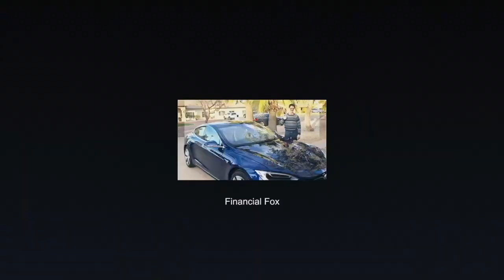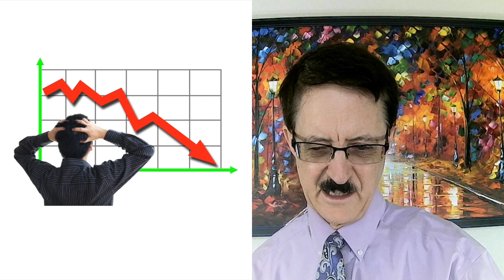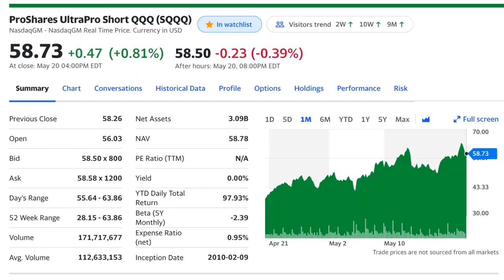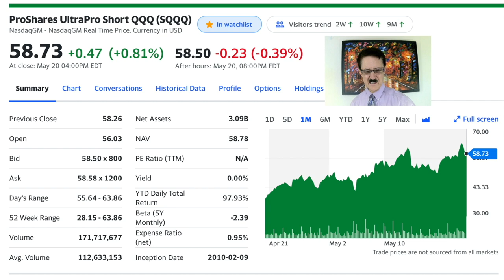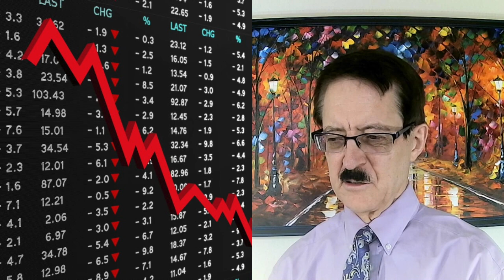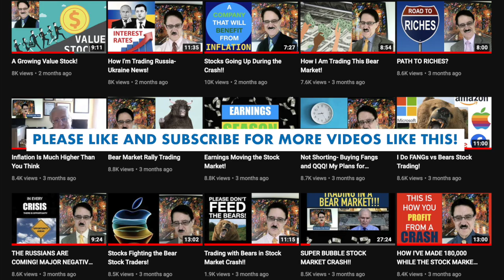What Is an "Easy" Way to Short This Bear Market?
I describe the bear market and how it is moving, and what trades I make in response to the market's bias, which strongly favors shorting this deeply bear market!